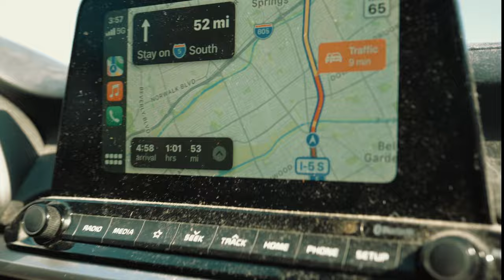Day in the Life: NFL Draft is 10 Days Away!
and DON'T BE A FAN LATER! 1Love